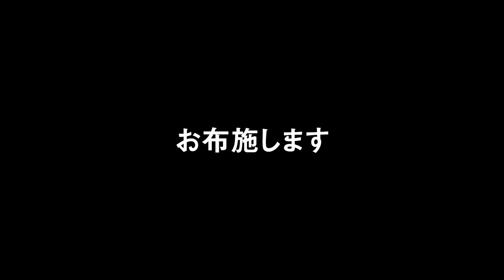マクドナルドにモスバーガーお布施したら大変なことになった。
マクドナルドもモスバーガーも大好きです。
私たちの業界からは、どちらのお店も「娑婆の浄土」と言われています。

癒しのメンバー限定の動画、ライブ配信、オンライン交流会をなどなど！
癒されたい、癒したい人待っています( *´艸｀)

どうも初めまして枝廣慶樹と申します。私は広島県福山市にある崇興寺の住職を務めております。このチャンネルは「仏教を楽しく面白く」をテーマに多くの方に仏縁にであって欲しいと願い開設しました。ご意見・ご要望・ご質問などございましたら、是非コメントからお寄せ下さい！